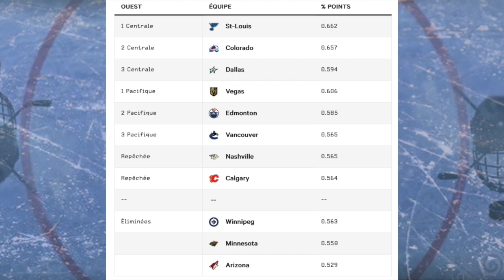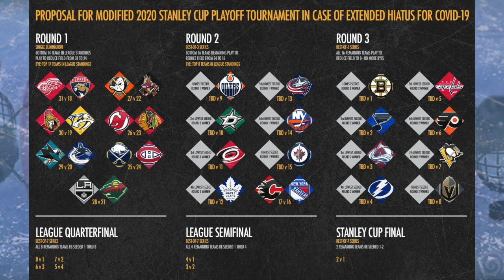NHL NEWS S03E38 ( les options pour la NHL )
On regarde toute les options qu'il peut y avoir pour la reprise du championnat de NHL.